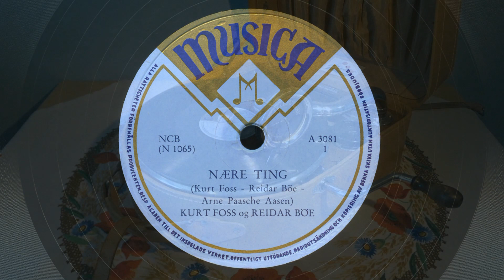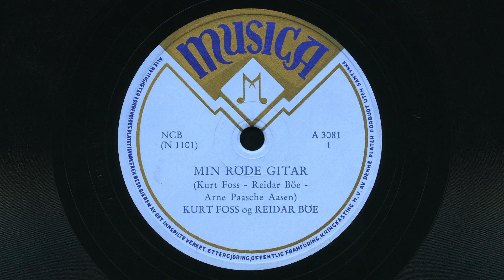Kurt Foss og Reidar Bøe – Nære ting / Min røde gitar 1951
Tekster av Arne Paasche Aasen. Melodier av Kurt Foss og Reidar Bøe.
Musica A 3081.